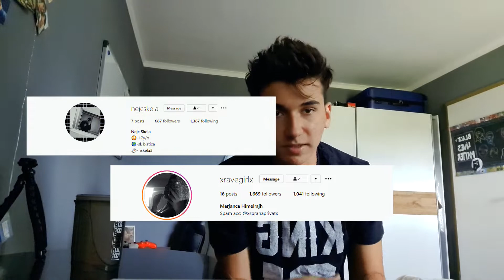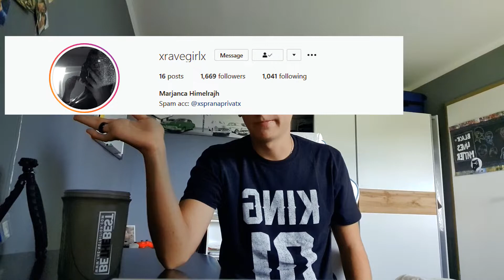SLOVENSKE NOVICE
Dober dan! Sem Adem Nasufi poznan tudi pod imenom Ademiii.
Delam random videje! Sem tudi bolj random dušica po naravi.
Moja mati me je dojila ko sem bil še majhen, ampak zdaj znam to tudi sam.

Če vam je to všeč se naročite na moj kanal! Dankeee